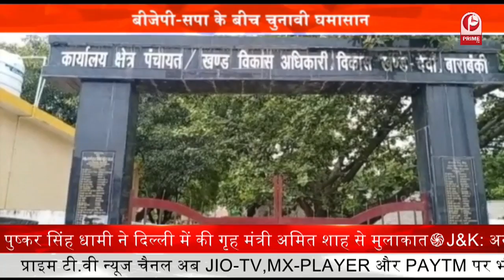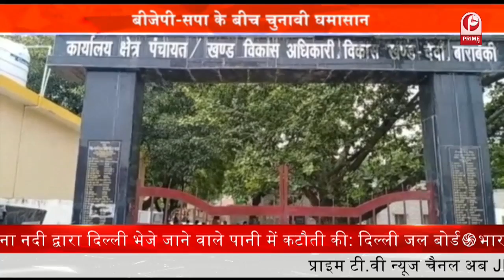Block Pramuk Election 2021 : वोटिंग के दौरान समर्थकों की खुलेआम गुंडई || Prime Tv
ब्लॉक के प्रमुख का चुनावी संग्राम ‘2021’
बीजेपी-सपा के बीच चुनावी घमासान